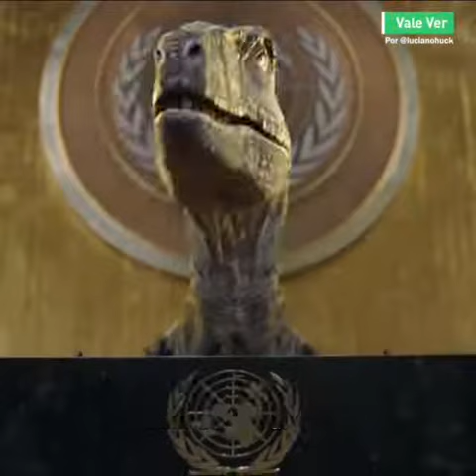Homem e natureza salve as espécies antes que seja tarde demais. É agora ou nunca. Respeite o planeta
NÃO ESCOLHA A EXTINÇÃO
A produção faz parte da campanha “Don’t Choose Extinction” (Não Escolha a Extinção, em tradução livre), lançada pelo Pnud (Programa das Nações Unidas para o Desenvolvimento). Essa é a mensagem que o dinossauro passa durante seu discurso. Segundo ele, os seres humanos têm a oportunidade de construírem uma economia mais verde na retomada econômica depois da pandemia. “Essa é a grande chance da humanidade!”, afirma. Em seu discurso, compara os combustíveis fósseis aos meteoros que causaram a extinção de sua espécie. “Vocês estão no caminho de um desastre climático, e ainda assim os governos ga...